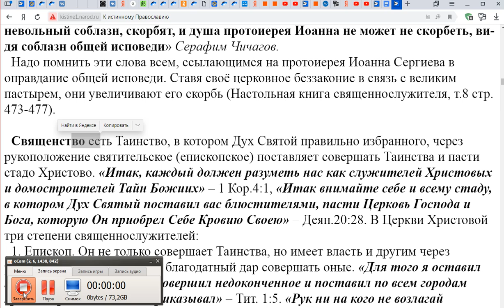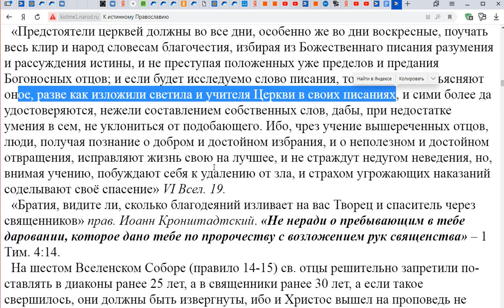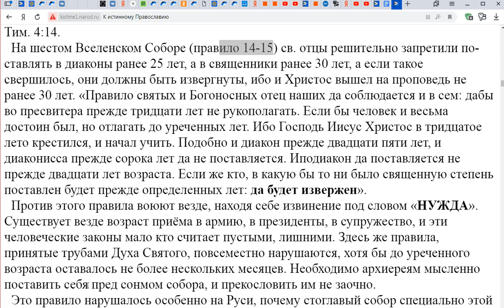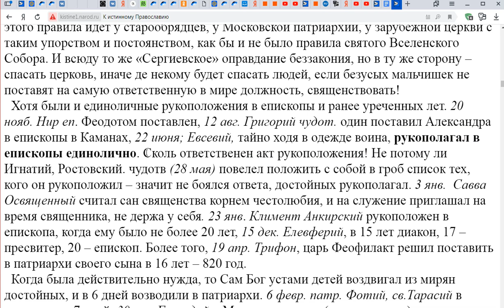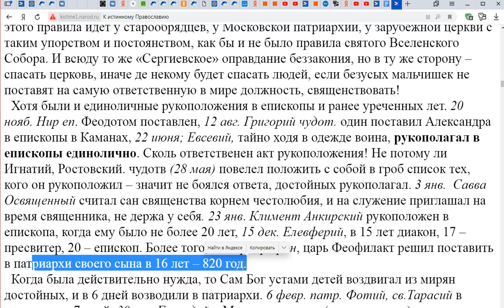О священстве. Игнатий Лапкин. Часть 1